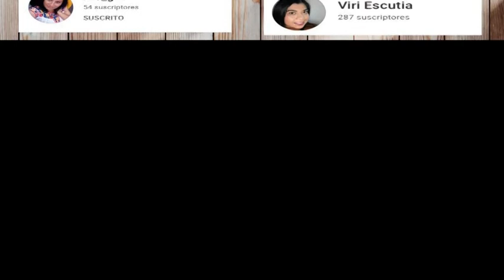Organiza tus sabanas. Minimalismo, ahorro y organización.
Organizar las sábanas puede ser una tarea complicada, te propongo algunas ideas y me gustaría escuchar las tuyas si ya tienes un sistema para mantenerlas en orden. Aplicar en Minimalismo, con ideas para ahorrar y mejorar la organización es lo que me he propuesto.